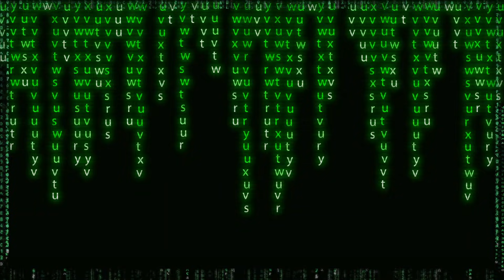Matrix : La Quête initiatique décryptée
Quel est le message philosophique et spirituel caché dans Matrix ?
Et quoi ce film pourrait représenter votre quête initiatique ?

RETROUVEZ-MOI ICI AUSSI

As-tu déjà vu le film Matrix ?

Perso, c'était l'un de mes films préférés étant jeune.

Cela faisait des années que je ne l'avais pas revisionné et, quelle ne fut pas ma surprise en le redécouvrant à nouveau. 😲

En effet :
Ce film cache un enseignement philosophique et spirituel juste hallucinant !

Et tu me connais, je ne pouvais pas ne pas t'en parler, du coup j'en ai fait une vidéo pour toi. 😉

N.B. : ce n'est pas n'importe quelle vidéo de la chaîne. En effet, outre l'important travail de recherche, le montage de cette vidéo est juste un régal visuel (un gros merci à mon monteur pour ce bijoux).

Sommaire :

0:00 Les théories derrière Matrix
2:33 Les références présentes dans Matrix
4:18 L’intuition de la matrice
5:51 L’importance du Choix
9:02 La révélation et nouvelle naissance
13:22 Le retour à la matière et au corps
15:12 La quête d’identité de Neo : Qui suis-je ?
18:49 L’appel de la foi
20:56 Mort et renaissance

Bibliographie & Ressources complémentaires :

🌟 Quel est votre PROFIL de PERSONNALITÉ ?

Nico Pène
Auteur & Formateur
Spécialiste Ennéagramme

PS : Si jamais tu lis cette phrase, écris « Qu'est-ce que la Matrice, Neo ? » en commentaire !